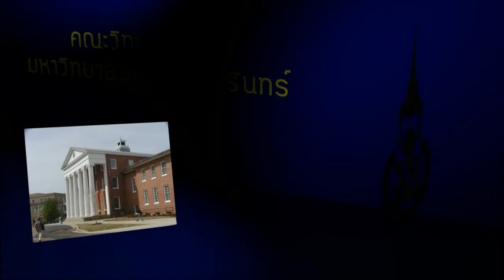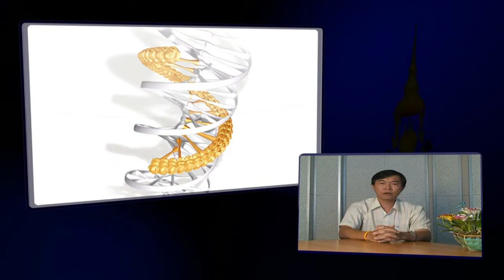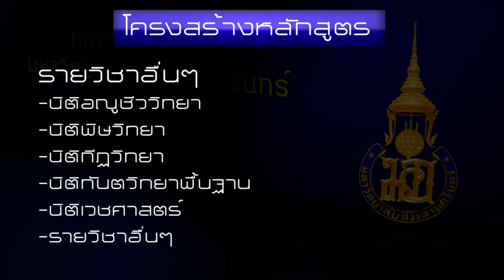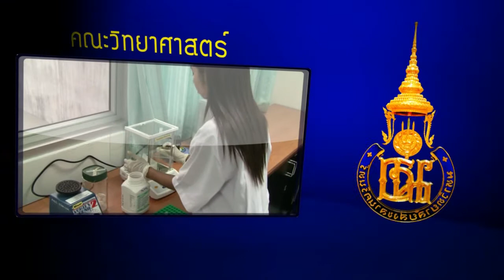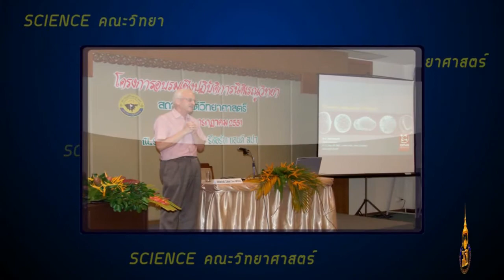นิติวิทยาศาสตร์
Forensci  science  ,Prience of Songkla University , PSU.
หลักสูตรนิติวิทยาศาสตร์  มหาวิทยาลัยสงขลานครินทร์  อ.หาดใหญ่  จ.สงขลา